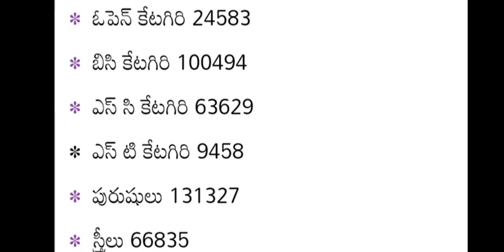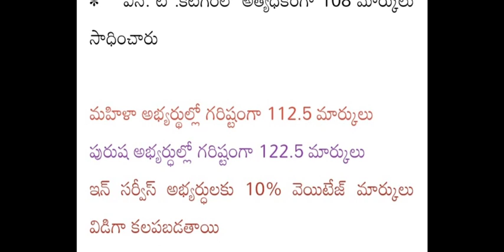results, category wise highest marks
gramasachivalayam, wardsachivalayam, gsws

Posts Under Category - I
(Common Examination with preference)

1. Panchayat Secretary (Grade-V)
2. Mahila Police and Women & Child Welfare     Assistant / Ward Women & Weaker Sections     Protection Secretary (Female)
3. Welfare & Education Assistant
4. Ward Administrative Secretary

Posts Under Category - II

Group - A
1. Engineering Assistant (Grade-II)
2. Ward Amenities Secretary (Grade-II)
Group - B
(Common Examination)
1. Village Revenue Officer (Grade-II)
2. Village Surveyor (Grade-III)
Posts Under Category - III
(Separate Exam For Each Post)

1. Village Agriculture Assistant (Grade-II)
2. Village Horticulture Assistant
3. Village Fisheries Assistant
4. Panchayat Secretary (Grade-VI)
    Digital Assistant
5. Ward Sanitation & Environment Secretary     (Grade-II)
6. Ward Planning & Regulation Secretary     (Grade-II)
7. Animal Husbandry Assistant
8. ANM/Ward Health Secretary (Grade-III)     (Female)
9. Ward Education & Data Processing Secretary
10. Ward welfare & Development secretary       (Grade-II)
11. Village Sericulture Assistant